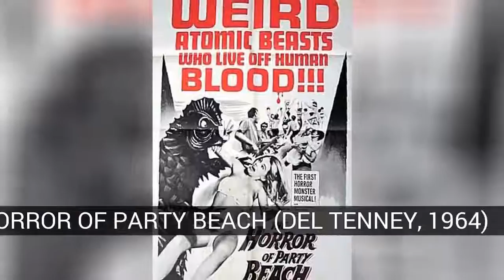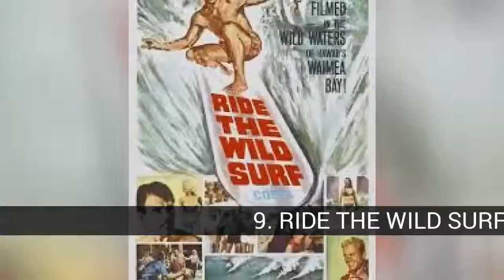Who are the best beach watchers in the movies?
List about who are the best beach watchers in the movies?

Finally this week premiered in our country The vigilantes of the beach, the comedy is starring Dwayne Johnson, Zac Efron and Alexandra Daddario among others and is an adaptation to the big screen of the popular series that once starred David Hasselhoff and Pamela Andersón in which they also collaborate in a cameo, other films in which they also deal with the subject of first aid What is your favorite?

In this list about who are the best beach watchers in the movies? you can find:
17. SURF PARTY (MAURY DEXTER, 1964)
16. BEACH PARTY (WILLIAM ASHER, 1963)
15. THE HORROR OF PARTY BEACH (DEL TENNEY, 1964)
14. PAJAMA PARTY (DON WEIS, 1964)
13. HOW TO STUFF A WILD BIKINI (WILLIAM ASHER, 1964)
12. BIKINI BEACH (WILLIAM ASHER, 1964)
11. WILD ON THE BEACH (MAURY DEXTER, 1965)
10. THE GIRLS ON THE BEACH (WILLIAM WITNEY, 1965)
9. RIDE THE WILD SURF (DON TAYLOR AND WILLIAM CASTLE, 1964)
8. BEACH, BLANKET, BINGO (WILLIAM ASHER, 1965)
7. IT 'SA BIKINI WORLD (STEPHANIE ROTHMAN, 1967)
6. WHERE THE BOYS ARE (HENRY LEVIN, 1960)
5. MUSCLE BEACH PARTY (WILLIAM ASHER, 1964)
4. THE BEACH GIRLS AND THE MONSTER (JON HALL, 1965)
3. THE GHOST IN THE INVISIBLE BIKINI (DON WEIS, 1966)
2. IN THE EDGE OF THE WAVES (JOHN STOCKWELL, 2004)
1. BAYWATCH: THE WATCHERS OF THE BEACH (SETH GORDON, 2017)